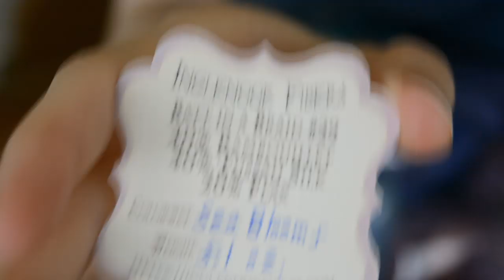Inglenook Batt in a Braid & Batts Combo Gradient Part Two: Music. No talking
Bring home a Spinolution Wheel

-- LINKS --